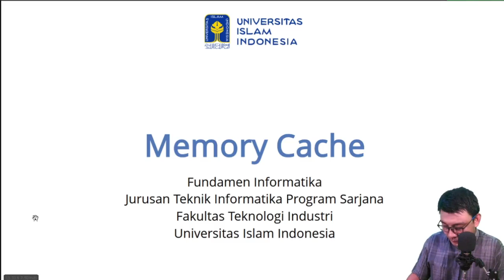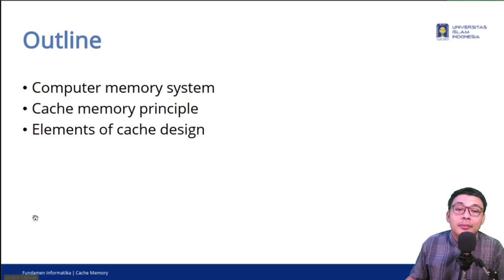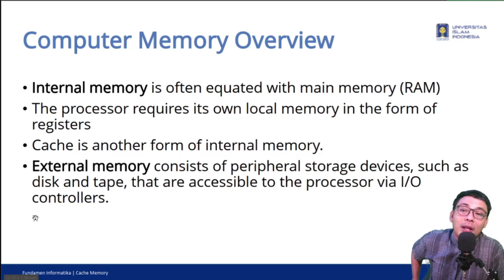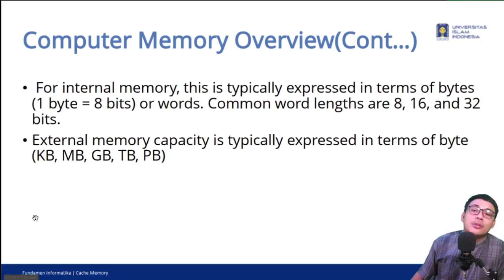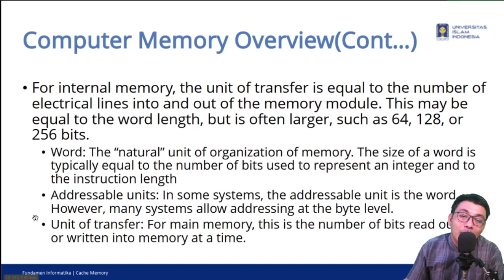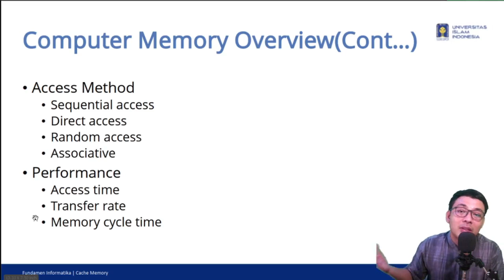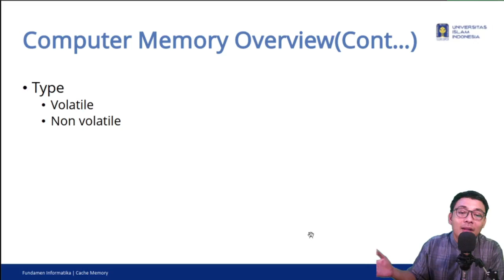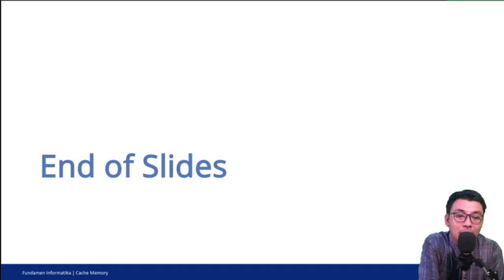Memory Cache-Part 1 Computer Memory System(Bahasa Indonesia)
Bidang komputer merupakan bidang yang masih tersu berkembang saat ini hampir seluruh sektor pekerjaan saat ini memanfaatkan komputer menjadi salah satu alat bantu untuk menyelesaikan pekerjaan. Pada video kali ini saya akan membahas mengenai memory cache khususnya saya akan membahas tentang computer memory system dimana materi ini merupakan bagian dati matakuliah Fundamen Informatika di Universitas Islam Indonesia. Materi yang ada di video ini disadur dari Computer Organization and Architecture 10th Edition

Semoga video ini dapat bermanfaat bagi para penonton sekalian.

Credit:

🎥Camera:
- Bcare X-2

🔊Audio:

- Taffware BM-800
- Taffware V8s

⌨ Editing Software:
- OBS Studio
- Kdenlive

Miscellaneous:
- Background Image: Free Image From Pixabay